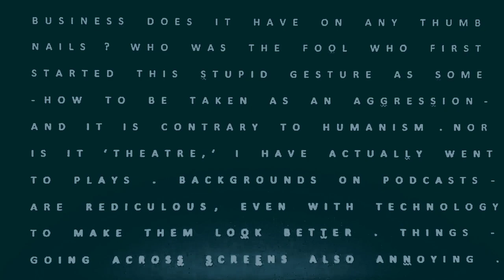YT ATHEISTS ARE ANNOYING 4